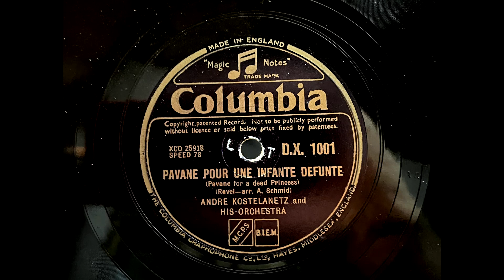1941 ANDRE KOSTELANETZ - Pavane For A Dead Princess COLUMBIA 12" DX1001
Orchestra Instrumental
Artist: Andre Kostelanetz
Label:   Columbia
Country: UK
Catalogue: D.X. 1001
Date: Mar 1941
Format: 12"

A: Andre Kostelanetz - Pavane Pour Une Infante Defunte (Pavane For A Dead Princess) (Ravel, Arr. A. Schmid)
B: Andre Kostelanetz - Clair De Lune (Moonlight) (Debussy)